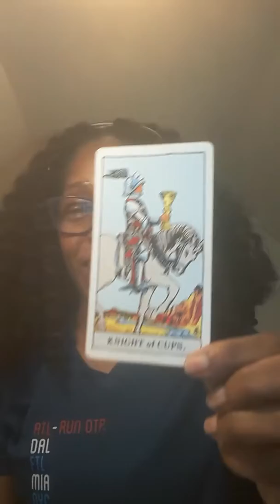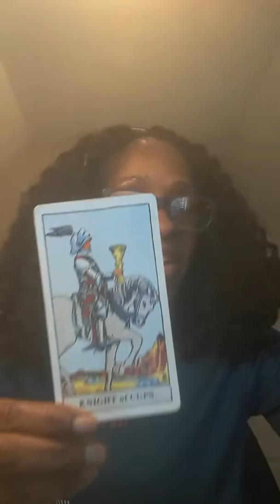Daily Fresh Tarot Card Reading:Tuesday May 7,2019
Private Readings are available and Spellwork
*Same Day Reading available $65.00 for 55minutes.